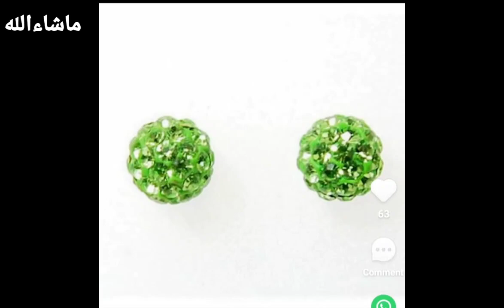14August Jewellery Collection|Jashan e Azadi Special|جشن آزادی کلیکشن|Green & white items.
14 August Jewellery Collection|Jashan e Azadi Special|Green & white items|Independence day jewellery,Earrings,Bands & Bangles Collection

I hope you guys would like this video and help me out in growing as you did in my previous videos and I hope you would tell me the mistakes and shortcomings too so that I could make my coming videos much better than before. Jazak Allah

we would be very happy if you guys interact with us and tell us that which recipe you want us to make next so that it would be more like a family to us.
bymanosalwaeasy&healthycooking.